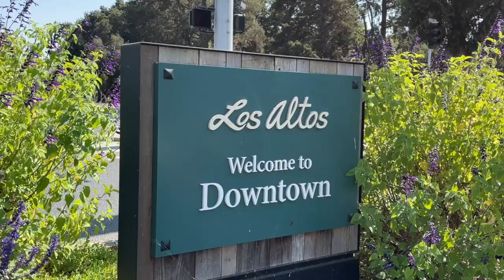$12,000,000! One of a kind estate in Los Altos has an entertainer's dream backyard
- Address : San Jose, California, US
- Intro by the company : Blu Skye Media provides digital real estate marketing services for realtors and their clients in the Bay Area. Services include: photography, virtual tours, premium property sites, customized realtor sites, twilight photography, and aerial photography.

❤️ BIG THANK to Blu Skye Media! We are grateful to the videographer who created the great material which used for this video. We feel very proud to include their name and the brand here so that all viewers can identify. Let's visit their company website and social pages to get more attractive information.
✔️ ABOUT THE PROPERTY :
** Price : $12,000,000
** Beds : 6
** Baths : 6
** Living : 6.534 sqft
** Lot size : 1.16 Acres
** Built : 2007
** Description : This one-of-a-kind property was built in 2007 on one of the finest 1+ acre lots in Los Altos, conveniently located walking distance to grocery stores & coffee shops. This private oasis sits at the end of a cul-de-sac in Woodland Acres and includes a 4,788 sq ft house, 684 sq ft guest house, 1062 sq ft finished-permitted basement, & 50,495 sq ft spacious lot. Unique highlights start with a rare-private-irreplaceable Los Altos lot that is only 3 minutes to Trader Joes; family-friendly open floor plan, private office-terrace, separate TV room for kids, 4 stunning fireplaces, whole house audio & vac, space for 10+ cars & 100 yard driveway. The backyard is an entertainer's dream with an inviting hillside spa, sparkling sport-court pool, 30 plus mature trees, huge grassy play zones, and multiple patio terraces. Guest house is fully detached, level to the main house, and includes a full kitchen, bath & walk-n closet. Perfect for someone looking for a one-of-a-kind, yet close to everything.

✔️ ABOUT THE AGENT : JAMES CARTER - INTERO REAL ESTATE
When Intero started in 2002, Jim was the Founding Broker Associate of the company. Obtaining his broker’s license in 1993 he became a broker-lender before transitioning into real estate, as a broker-agent in 1999. He was a Top Producing Lender in the 90’s, helping countless veterans secure a VA Loan.

After transitioning to real estate sales from lending, he produced a large volume of commission revenue his first couple years - at which time management urged him to teach a class called, How to Make One Million Dollars Your First Year in Real Estate. The notes from that class were the starting point for a book he wrote called, A Guide to MAKING IT in Real Estate.